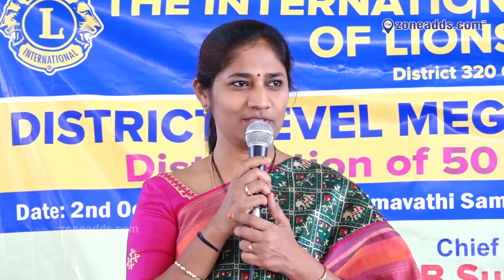Lions Club District 320c | District Level Mega Service Activity | Smt.B.Sumathi, IPS | zoneadds